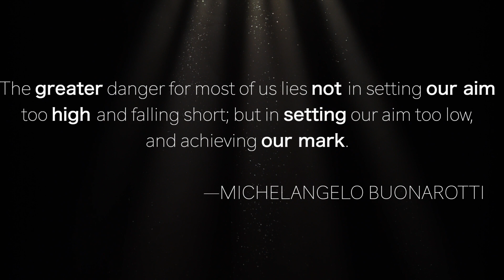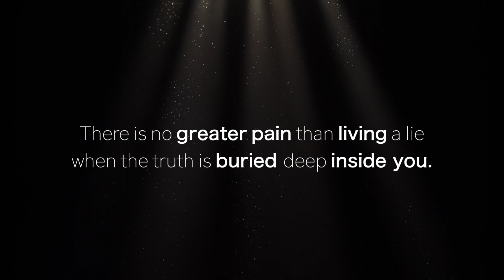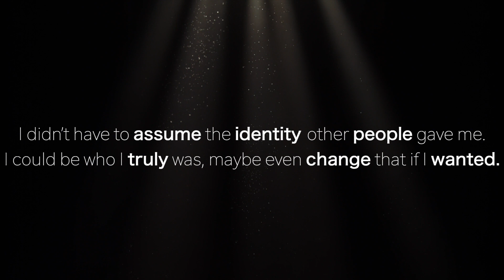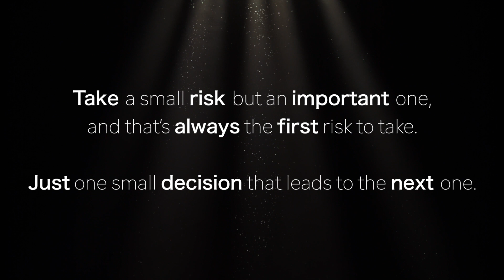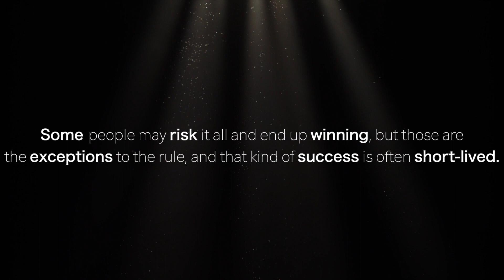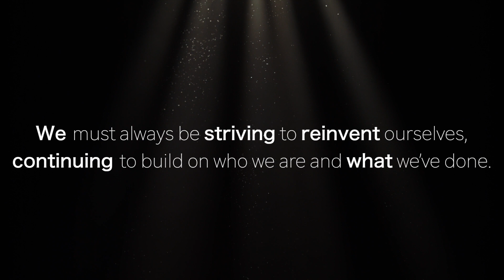INSPIRING LINES and QUOTES || REAL ARTIST DON'T STARVE || Jeff Goins || BOOK 002 || chapter 1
I highlighted  few lines and quotes form this book that may inspire you while reading or make some positive impact.
If you cannot read whole book it's ok...!
You can go through some deep and very meaningful short lines from the book will have same impact if you relate to yourself.

Happy Reading :))